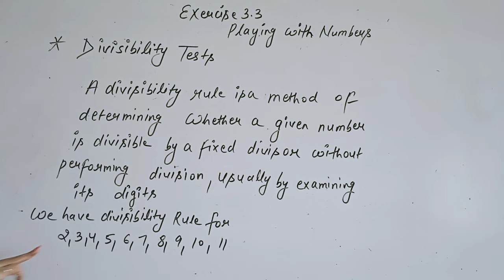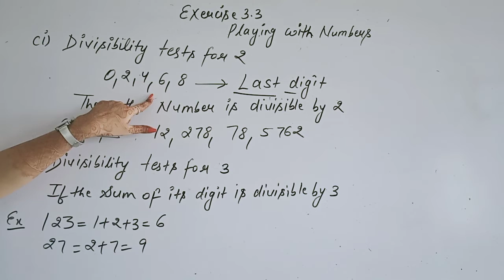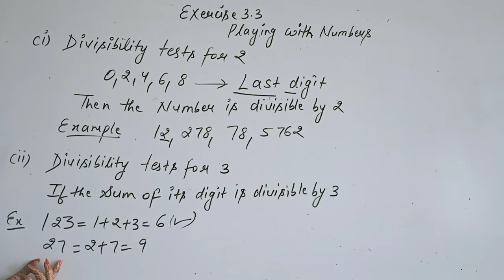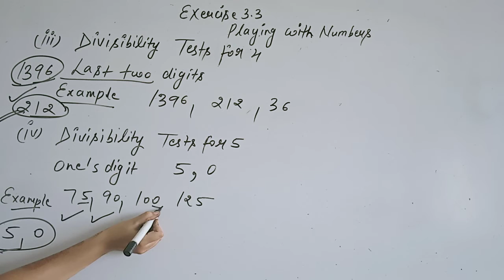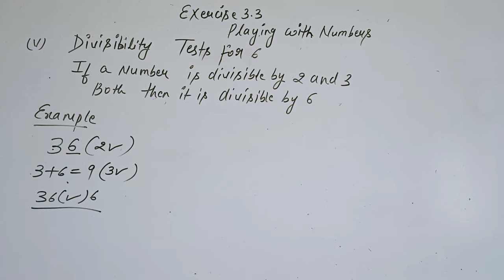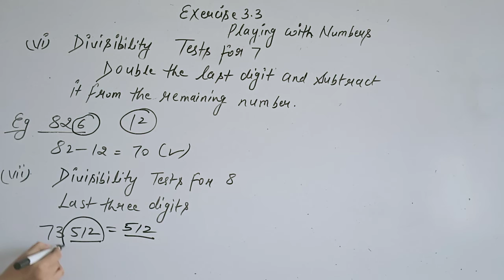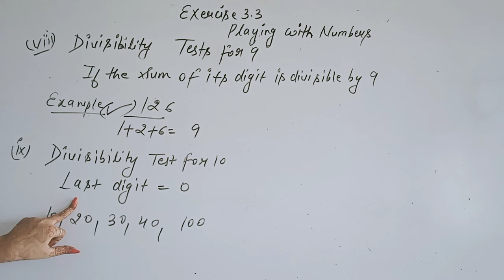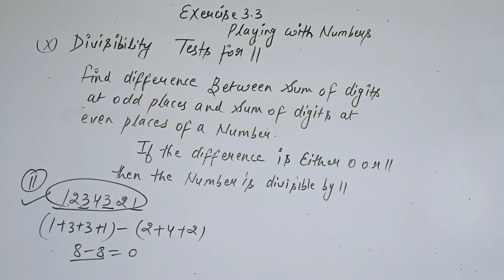Class 6th maths chp 3 Divisibiliiy tests